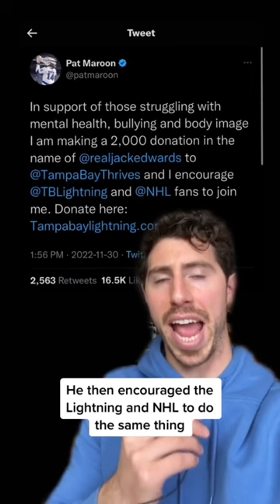Patrick Maroon gets back at Jack Edwards for making fun of his weight 😲👏